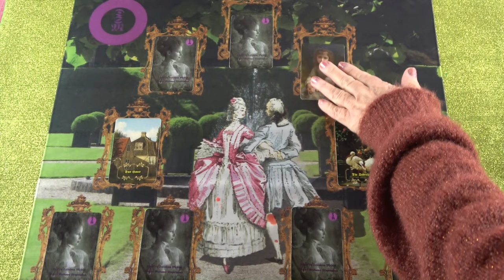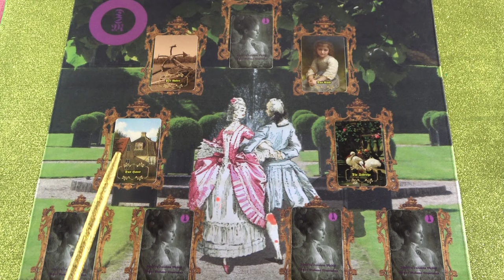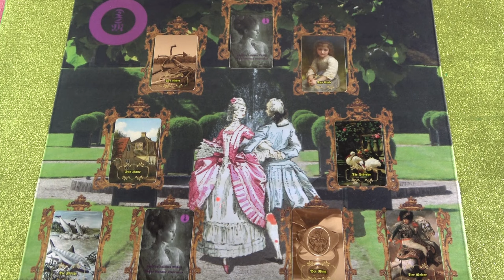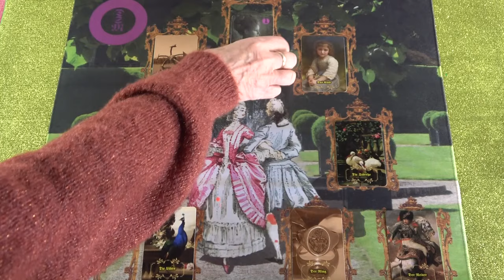Meglepetések, változások a szerelemben - aktuális szerelmi jóslás❣